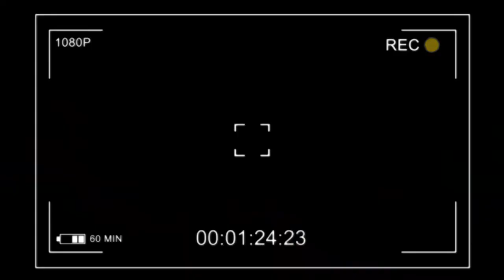EZALI YA KOYINDA TJR ENTRE FALLY ET FERRÉ MPO NA CONCERT YA BANGO